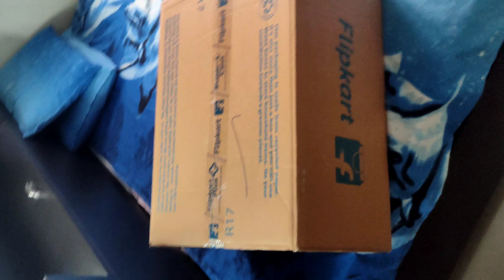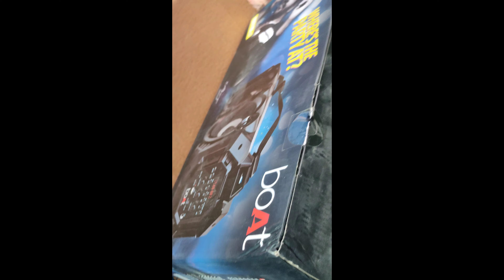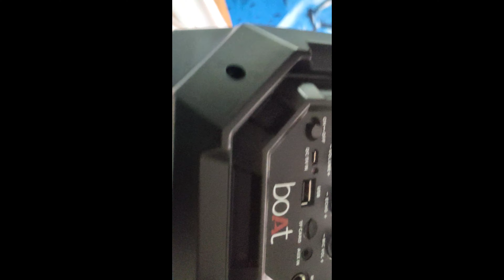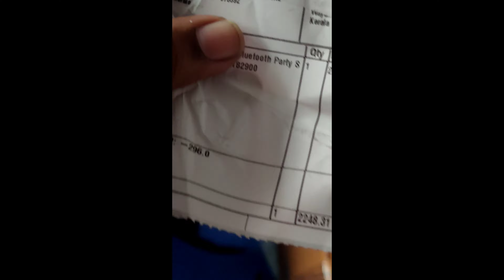Boat party pal 60 unboxing & review | monster speaker on budget 😯😯